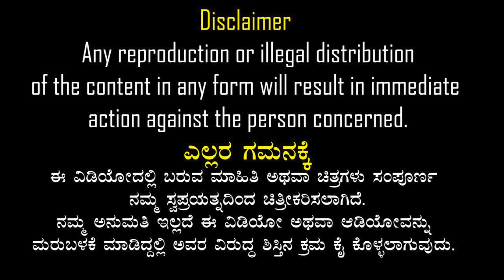ಕೊಡ್ಲಿಪೇಟೆ ಹಾಸ್ಟೆಲ್ ಹುಡುಗಿ ಪ್ರಾಂಕ್ | rj sunil prank calls | Rj sunil mysore | RJ-241